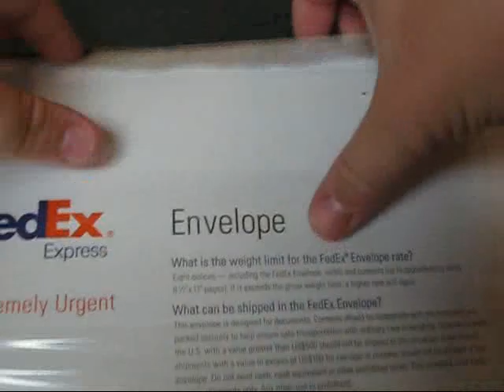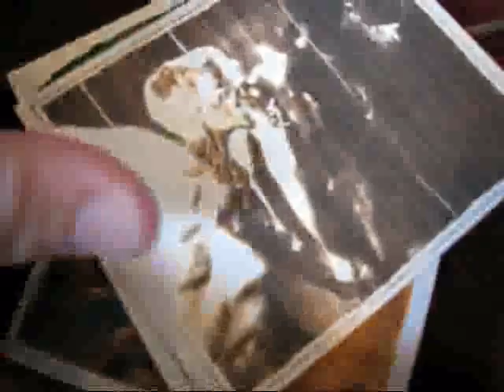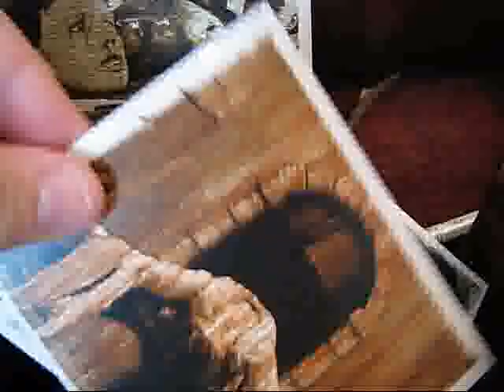Halloween Horror Nights 2008 Bloody Mary Unbox Part 2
The key arrived today... now we get to see what's inside Bloody Mary's box! Join me as I open it for the first time.

(Click on "Watch in High Quality")